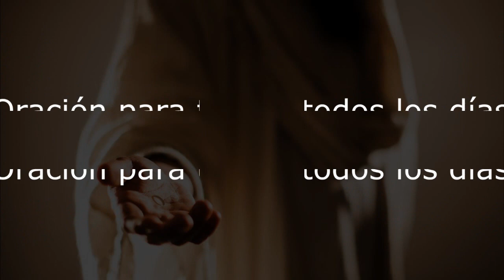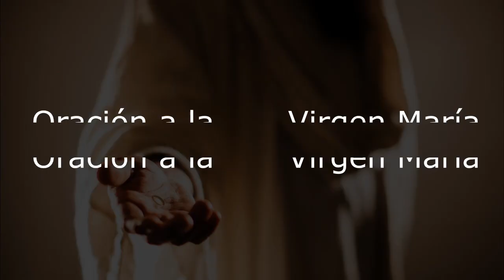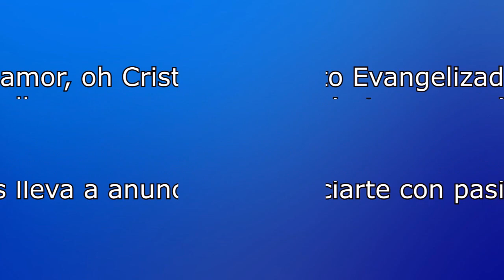Día 6 Novena a Jesucristo pidiendo el fin de la pandemia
Sigamos orando con fe esta novena, pidiendo por el fin de la pandemia en el mundo entero.

Con mucho gozo presentamos desde Corazón de Paúl esta edición especial de la Novena a Jesucristo Evangelizador, pidiendo el fin de la pandemia y todo el impacto negativo que la cuarentena ha producido en las personas y la sociedad, donde los menos favorecidos son los más afectados. Los pobres se hacen más pobres y aquellos que andan sumergidos en la miseria están llevando la peor parte en esta dolorosa situación.

Sabemos que las desgracias que acontecen en el mundo, no vienen de nuestro Dios, que solo obra por la fuerza del amor y la misericordia. Muchos acontecimientos dolorosos suceden por nuestra mala relación con el mundo, con el prójimo y con nosotros mismos; el mundo lleno de vida responde ante la mano criminal del hombre que día a día va desplazando la vida por “cemento, asfalto, vidrio y metales y privados del contacto físico con la naturaleza” (cfr. Laudato Si, 44).

Esta novena, no promueve la tendencia “milagrosista” a creer que Dios puede intervenir mágicamente sobre el mundo alterando el orden natural de las cosas, sino más bien, un abrir nuestros corazones para cambiar de manera positiva las realidades que nos afectan como cristianos, de entrar en diálogo con Dios para pedirle que obre el mayor milagro en nuestras vidas: la conversión de nuestro corazón.

Lo hacemos a través de estos nueve días, que proponemos concluyan el día 5 de julio, pero que puede ser orada en cualquier otra fecha del año.

Fraternalmente:

Andrés Felipe Rojas Saavedra, CM
Corazón de Paúl.

Somos Corazón de Paúl, La Voz de los vicentinos que hacen historia, un medio de Evangelización de la Iglesia Católica desde el carisma de San Vicente de Paúl.